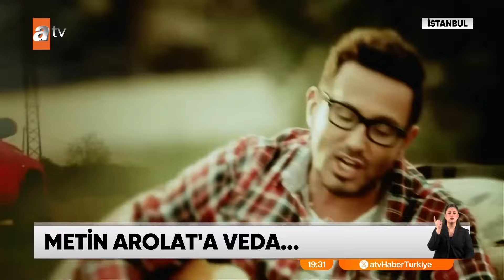52 yaşında, sahnede hayatını kaybetti... - atv Ana Haber 22 Eylül 2024